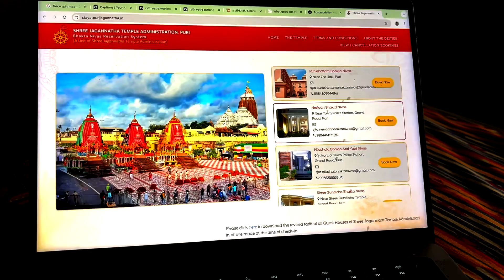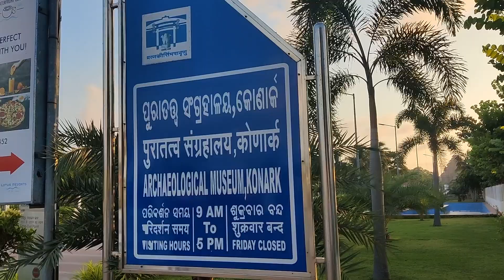Exploring Odisha: Puri, Konark, and Bhubaneswar Vlog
Join us on an unforgettable journey through the heart of Odisha as we explore the vibrant cities of Puri, Konark, and Bhubaneswar. Discover the rich cultural heritage and stunning architecture, from the sacred Jagannath Temple in Puri to the magnificent Sun Temple in Konark. Wander through the bustling streets of Bhubaneswar, the Temple City of India, and immerse yourself in its history and traditions. This vlog captures the essence of Odisha, showcasing its spiritual depth, historical significance, and natural beauty. Don't miss out on this captivating travel experience!